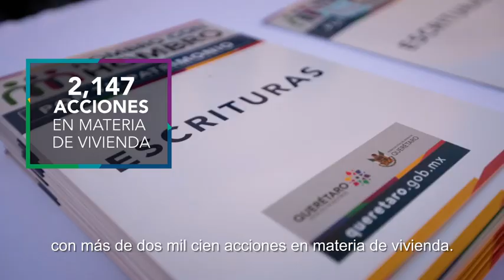HombroConHombro por una mejor calidad de vida para los queretanos.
¿Qué hemos realizado para mejorar la calidad de vida de los queretanos?